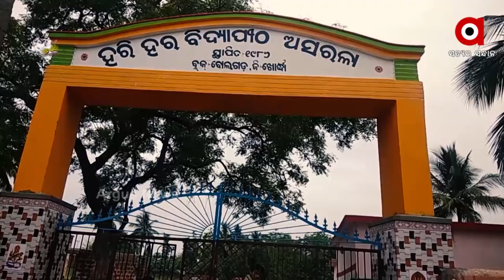ସତକଥା : ଦେଖି କି..କୁମ୍ଭୀର ଅଛି